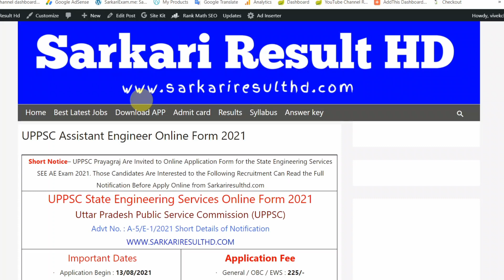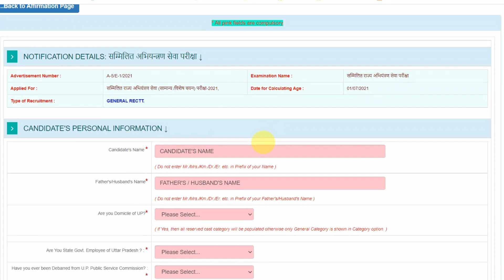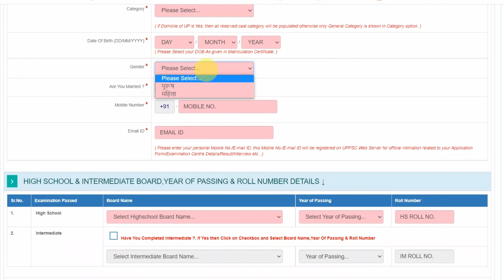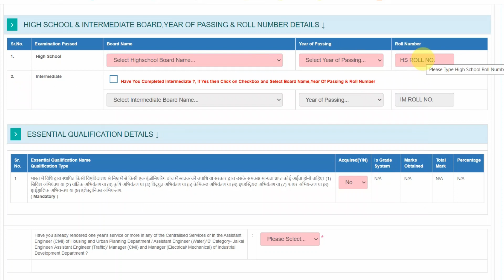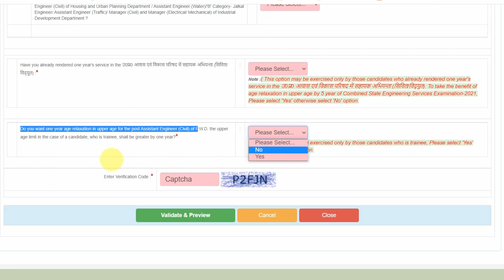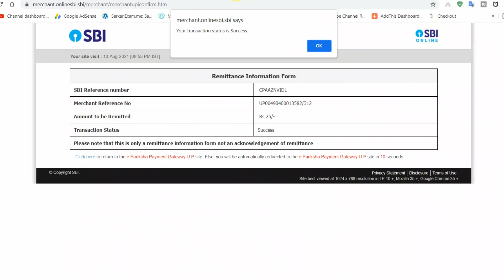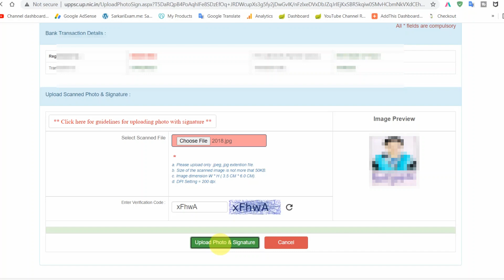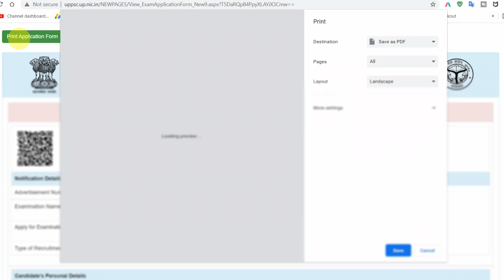how to fill uppsc ae form | uppsc ae online form 2021 kaise bhare | uppsc ae 2021 application form